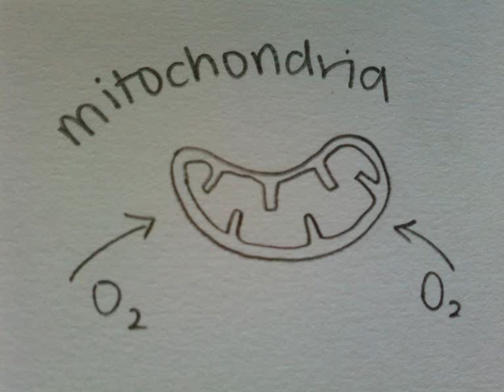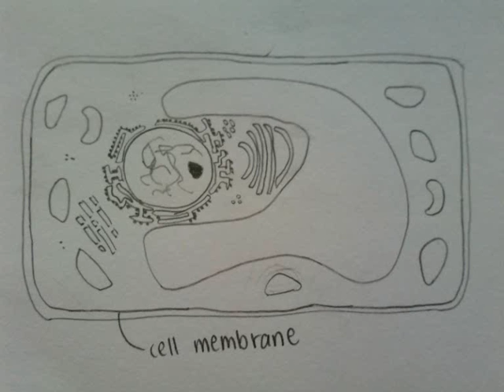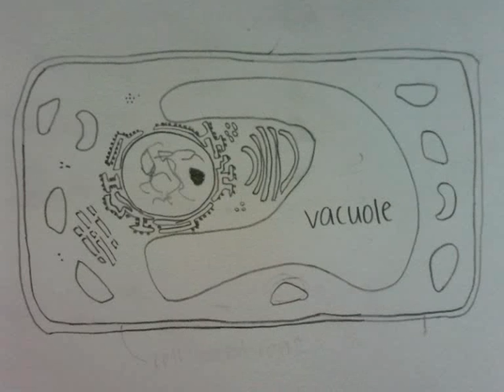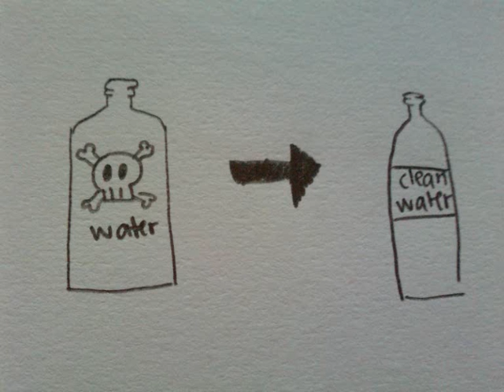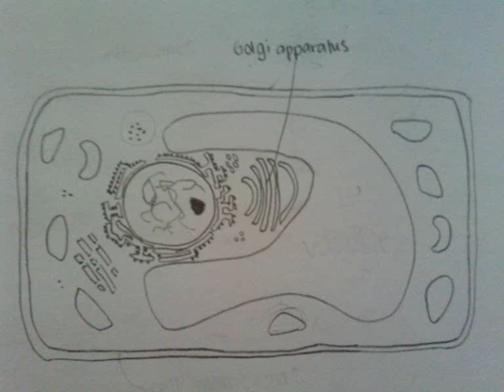Cell Analogy (Biology)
Cell Analogy Project
(Sushi Restaurant)
By Cheryl Gan and Rachel Lim
Dunman High School, 3LOLipop